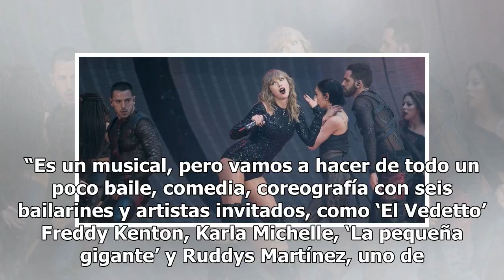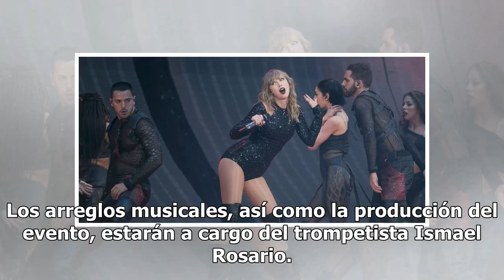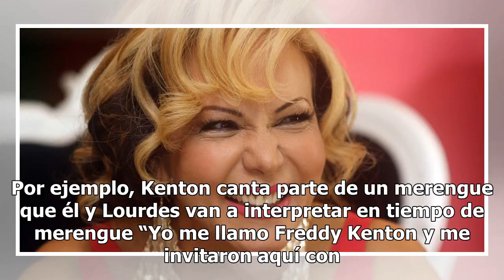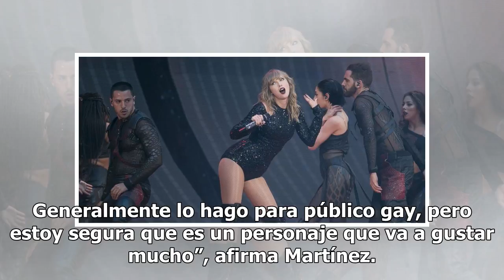Lourdes Chacón rescata el concepto del cabaret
Ha estado activa en el teatro y la radio, pero el ...